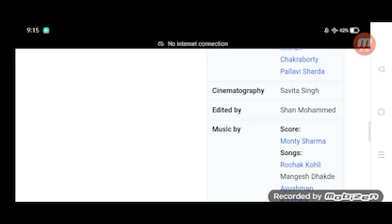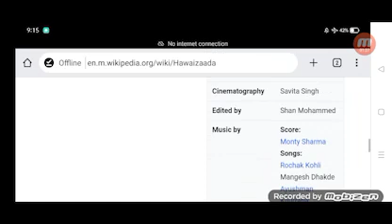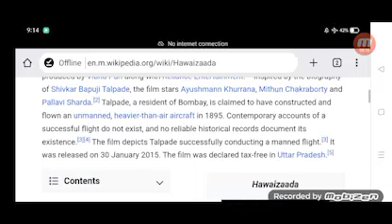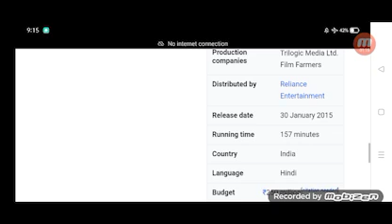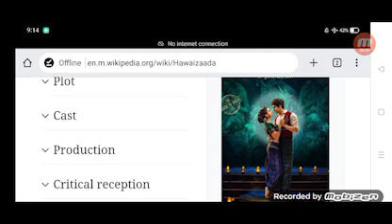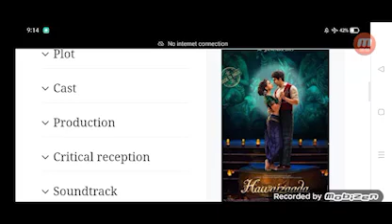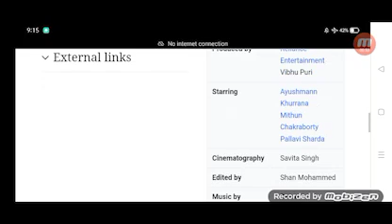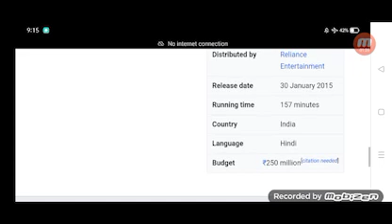Hawaizaada Full Movie Review in Hindi / Story and Fact Explained / Ayushmann Khurrana / Mithun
In this video we will tell you about fact and review of movie Hawaizaada.